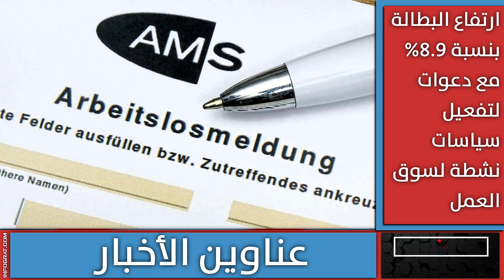النمسا تمنح 7.5 مليون يورو للشرق الأوسط وارتفاع البطالة بنسبة 8.9% والكاردينال يدعو إلى تفهم الإسلام